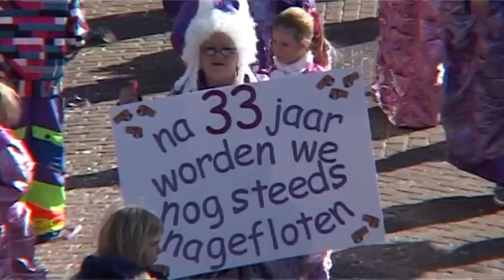Promo Moesland.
Tientallen Brabantse carnavalsprinsen kwam donderdag in Den Bosch bijeen om kennis te maken met Commissaris van de Koningin Wim van de Donk. Deze wilde weten of hij Brabant over twee weken met een gerust hart aan het bestuur van de prinsen kan overlaten, zodat hij zelf ook carnaval kan gaan vieren
Het Moesland heeft met dit filmpje haar aktiviteitren laten zien